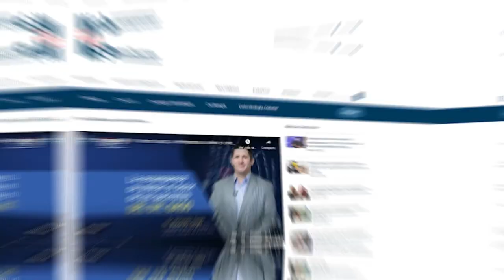ProgramaEspecial I Nutrición y alimentación suplementaria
ProgramaEspecial I Conéctate con la Dra. Celia Mir, Presidenta del Colegio de Nutricionistas y Dietistas de Puerto Rico y la Lcda. Verónica Luciano, Nutricionista, dietista especialista en educación y cuidado de la Diabetes, quienes te orientarán acerca de las herramientas que debes tener y tomar en cuenta para cuidarte de tu salud.